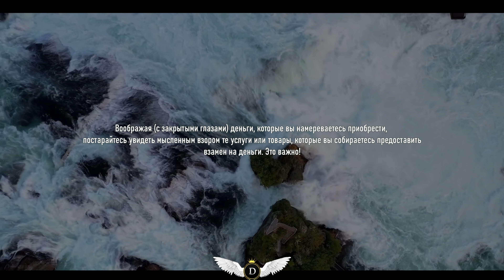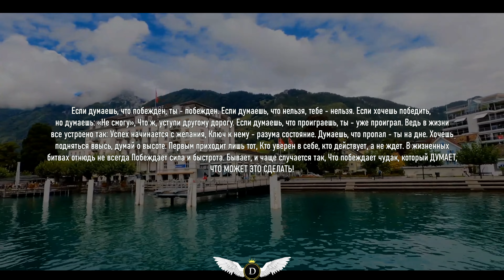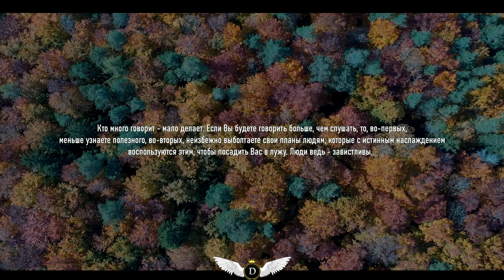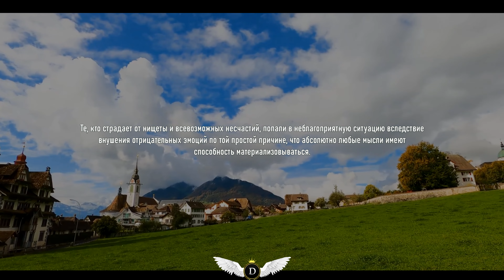Самые лучшие цитаты Наполеона Хилла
Друзья, у нас появился канал в телеграмм!